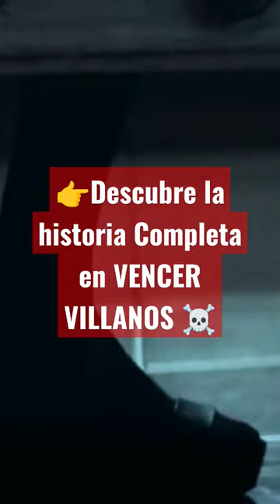👉 Un libro... TE PUEDE SALVAR LA VIDA!!!! 😱☠️🤯